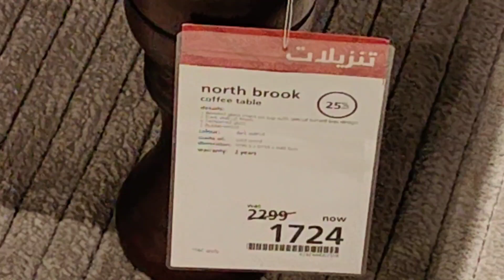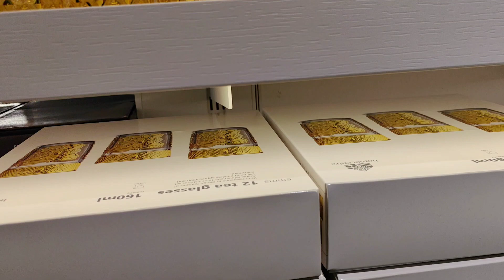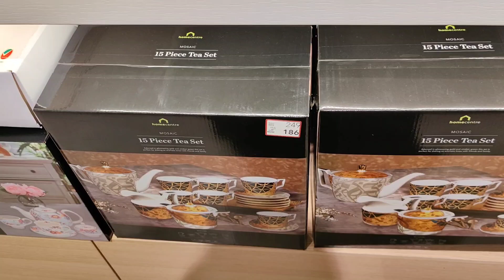🚨🚨تنزيلات وجديد هوم سنتر|| Home Centre Sale and New Collection